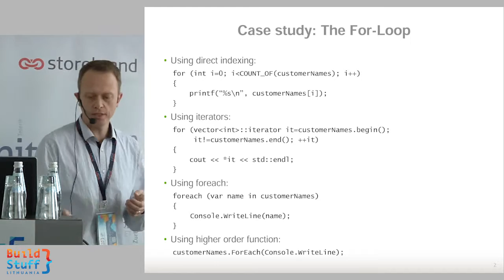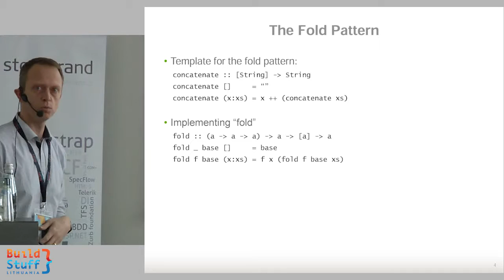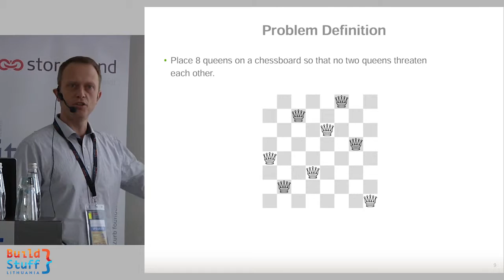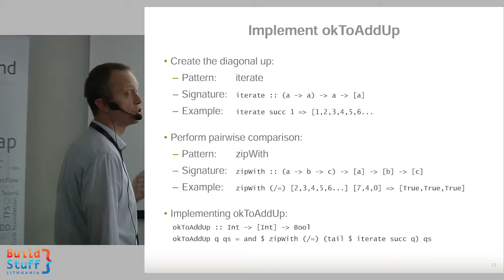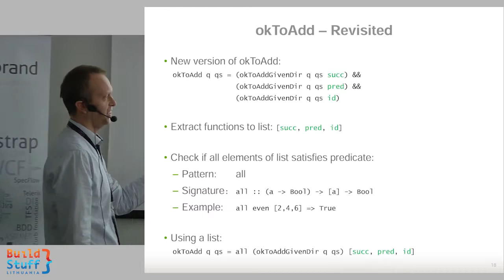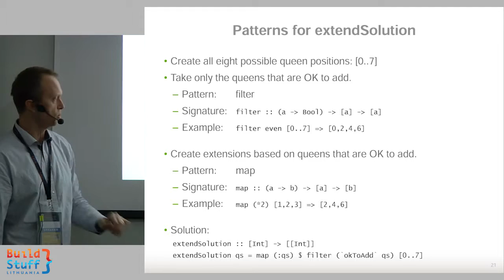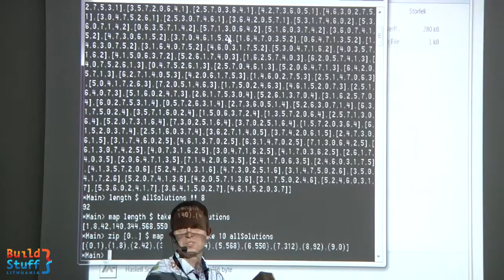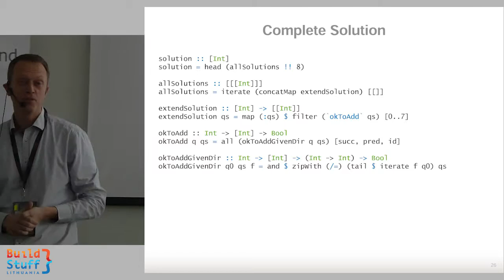Oystein Kolsrud - Functional Programming for the Object Oriented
Most modern programming languages have taken inspiration from the functional programming paradigm and have implemented features for making functional modelling easier. To be able to fully leverage the power of languages such as C#, it is therefore necessary to have an understanding of functional programming as well as other paradigms such as object orientation. This presentation gives an introduction to Haskell and compares it to the features provided in C# that have been influenced by concepts from the functional world. In particular, it aims to illustrate how a functional approach to solving problems differs from an object oriented approach.